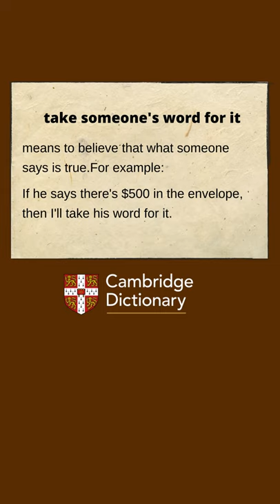learn English with movies(Take my word for it)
Take my word for it
洋画で英語漬けになろう。アマゾンで観れる、ぜひ、チェックしてみてください。
1. A Nightmare on Elm Street  エルム街の悪夢2/フレディの復讐(字幕版)
2. James Bond: The World Is Not Enough  ワールド・イズ・ノット・イナフ(字幕版)
3.Kill Bill: Vol. 1 / Kill Bill: Vol. 2 [Blu-ray] (English)

Amazonプライム会員になれば、会員特典対象の作品が見放題。
🔻【30日間無料】Amazonプライムビデオ